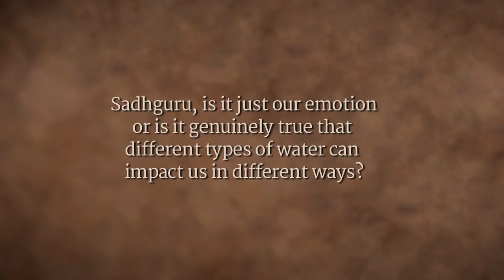Does Ganga's Water Have Special Significance? | Sadhguru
During a talk with the Madhya Pradesh Chief Minister and other government officials, on the banks of the Narmada river, Sadhguru speaks about the river Ganga, and how especially near its origins at Gomukh, the water has a unique quality.